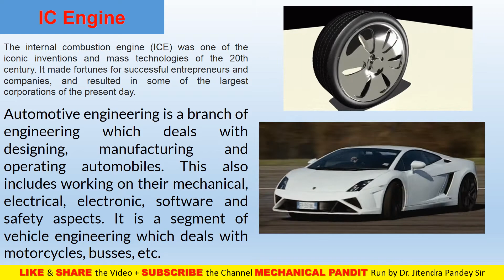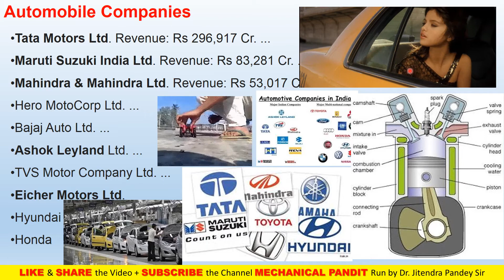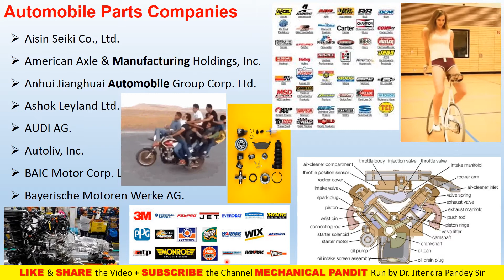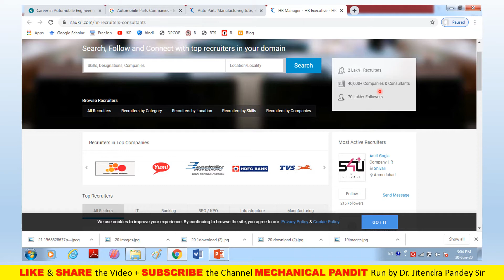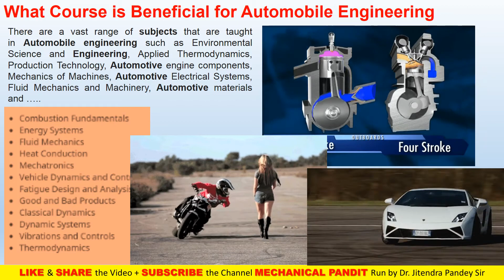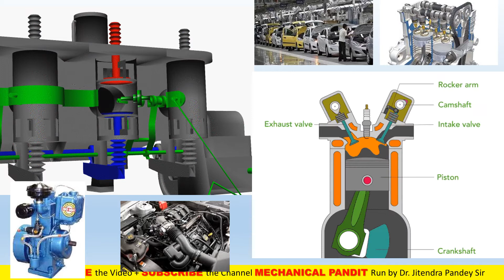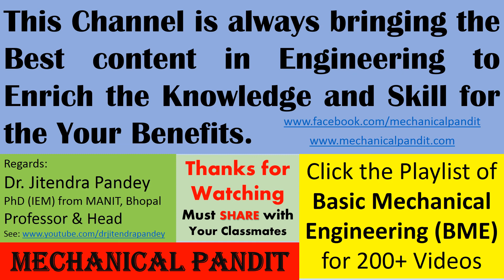BME (Lecture - 97) Future Scope of IC Engine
This is an Important Topic of Basic Mechanical Engineering (BME) which is a subject of First year Engineering/Diploma. These topics are also important for senior students and also very important for Competitive Exams.
The Playlist of BME contains Thermodynamics, Fluid Mechanics, Basic machine Operation, Refrigeration, IC Engines and many More related topics.

You are Strongly Suggested to See the full Playlist having all related Videos in Proper sequence.